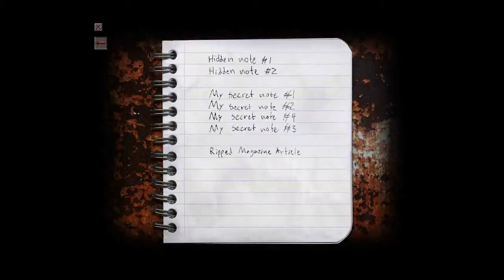Let's Play Cry of Fear part 10 [Deutsch]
Let's Play Cry of Fear pat 10 [Deutsch]